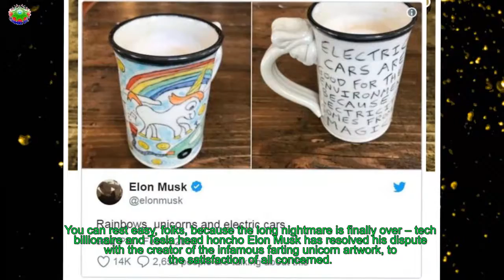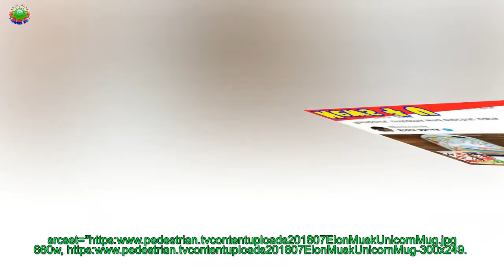Elon Musk Has Settled His Fight The Creator Of The Farting Unicorn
You can rest easy, folks, because the long nightmare is finally over – tech billionaire and Tesla head honcho Elon Musk has resolved his dispute with the creator of the infamous farting unicorn artwork, to the satisfaction of all concerned.
[time]Last year, Musk Tweeted out an image of a mug featuring the unicorn in question, saying that it was possibly his favourite drinking vessel ever; he clearly liked it a lot, as the unicorn soon started showing up in various Tesla promotional materials, and even vehicle interfaces.